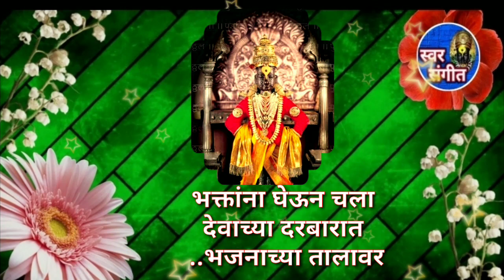🚩कार्तिकी एकादशी निमित्त पांडुरंग परमात्म्याचा 🔥नवीन चालीतील नवीनच अभंग💥 नक्की ऐका आवडेल धन्यवाद🌹🙏